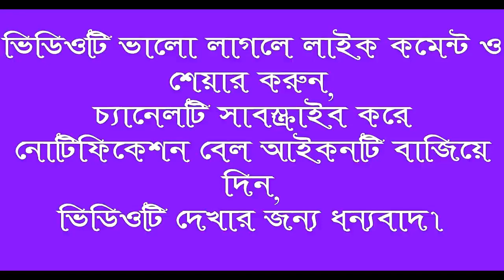new bangla gojol_পির মুফতি গিয়াস উদ্দিন তাহেরী হুজুরের_গজল গাইলেন_||!মুহাম্মদ ইমন আল-জামী